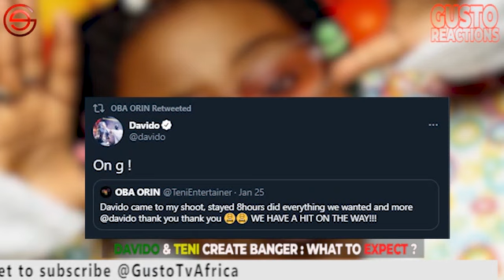DAVIDO and TENI Create The Biggest HIT Song | What To Expect From OBO? | Will WIZKID Feature?